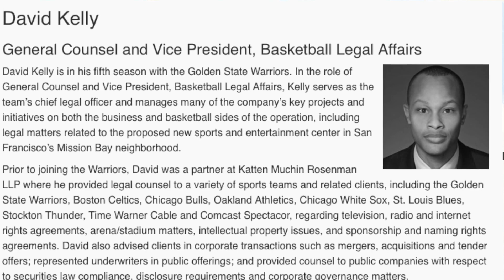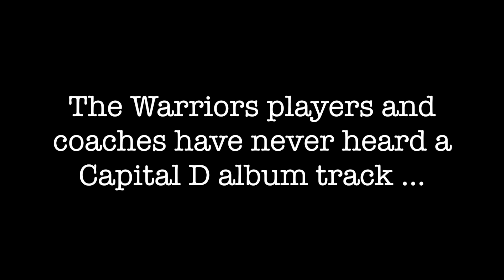Warriors Lawyer is OG Hip Hop Legend (All Natural)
Crazy. All Natural are underground hip-hop legends. I remember the first time hearing "50 Years" on Jazz One "Sublime" mixtape from Japan, and I found a blogspot bootleg of "No Additives, No Preservatives"...these dudes were a huge inspiration to me.